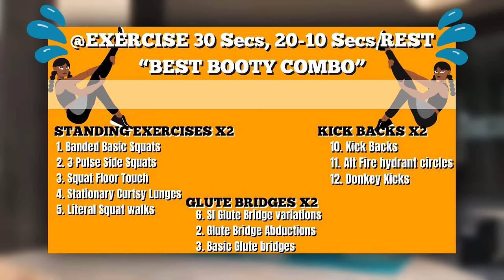BEST EXERCISES To Grow THICK BOOTY In 15 Mins~RESISTANCE BAND Booty Workout You Need.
Here is the an organised booty workout; BEST EXERCISES To Grow THICK BOOTY In 15 Mins~RESISTANCE BAND Booty Workout You Need.
If you want to up your glutes, Do these resistance band exercises to grow your glutes faster at home, all you need is a set of resistance bands and a soft surface to change your entire glutes.

This routine is divided into 3 variations, the standing exercises, Glute bridges, and Kick backs. Each variation has 2 sets. These exercises target all booty muscles. You should do this 3-4 days a week.

Embark on your booty 🍑  journey

WORKOUTS YOU CAN DO WITH THIS

SHOP WHAT I USE;
✨Vaslanda Women Seamless Leggings
✨VOYJOY Women High Waist Biker Shorts Seamless
✨Ankle Weights
✨JVC Flats Wireless headphones
✨Whey Protein powder

MUSIC
David Guetta feat. Akon - Sexy Bitch (CHINSON Remix) de CHINSON está posteada bajo una  licencia Creative Commons.
3)
4)
Track: Skylar grey - l'm Coming Home [ROCKSTARFJ REMIX]🇫🇯
David Guetta - Dangerous Ft. Sam Martin (Tom Budin Remix) de House Music Fever está posteada bajo una  licencia Creative Commons.
6)
Song: Tobu - With Your Love

IMPORTANT:
Some of my video’s keywords, titles, and descriptions are made according to SEO best practices that maybe perceived as misleading or guaranteed results. Results vary from one person to another. Your health is very important, When doing my workout videos please be safe and consult professional health personnel to guide you.